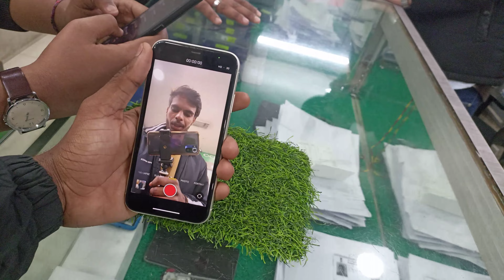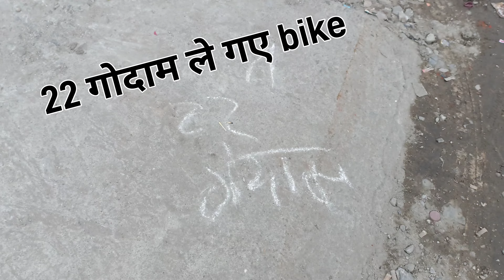Mobile Phones dek liye Ganpati Plaza main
hit likes.